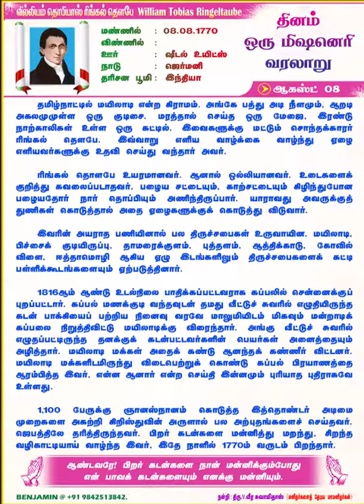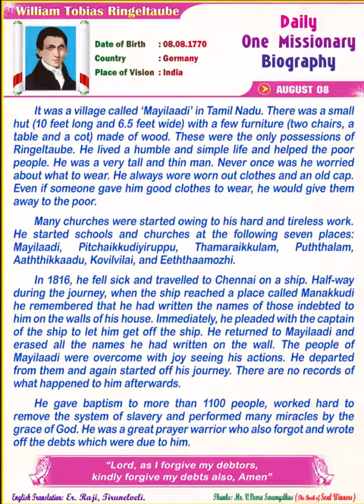William Tobias Ringeltaube வில்லியம் தோபியாஸ் ரிங்கில்தோபே 08 August 2020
தினம் ஒரு மிஷனெரி வரலாறு
Daily One Missionary Biography
(Tamil & English)
08 August 2020
William Tobias Ringel taube வில்லியம் தோபியாஸ் ரிங்கில்தோபே